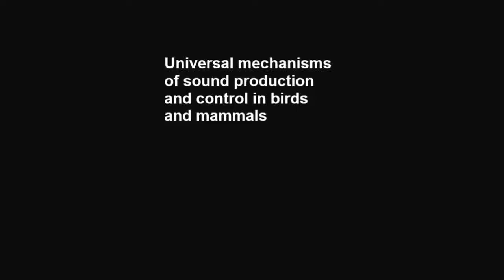How all birds make and control sounds?